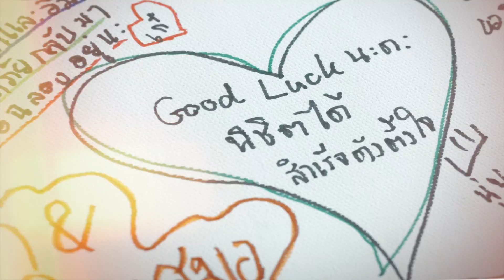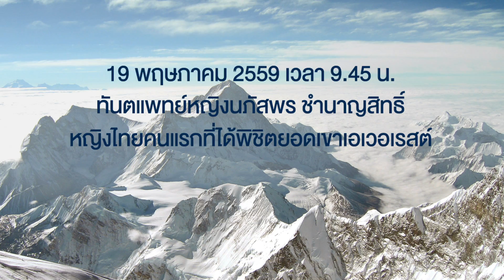One more step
เราทุกคนมีเอเวอเรสต์เป็นของตัวเอง คุณจะยอมแพ้ ถอดใจ หรือจะก้าวไปเอาชนะมัน